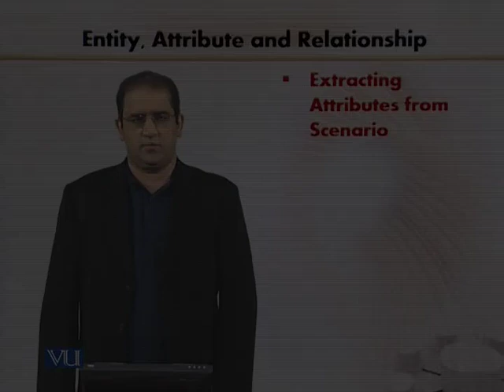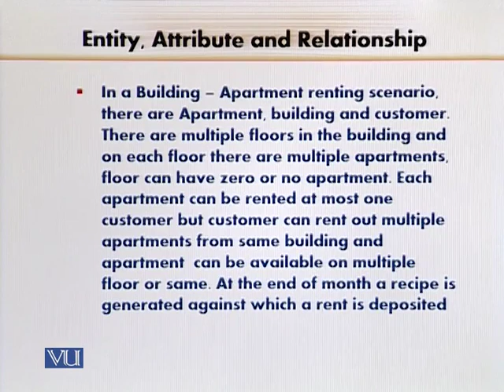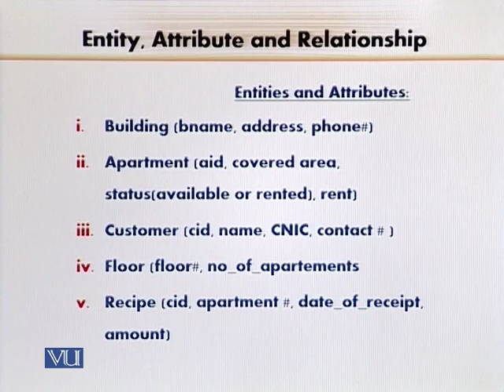CS312_Topic103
Topic: 103